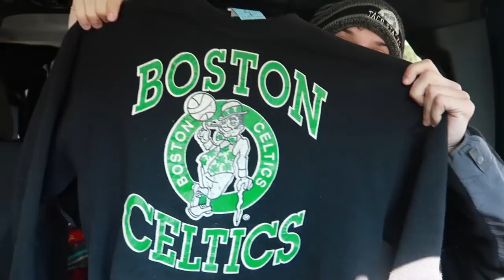Thrift Store Shopping for Resale on eBay - ALWAYS Double Check